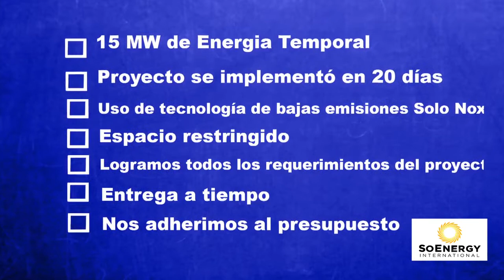SoEnergy International - Energia temporal en Gibaltrar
SoEnergy International es su aliado perfecto para proporcionar energía temporal o permanente en cualquier parte del mundo.